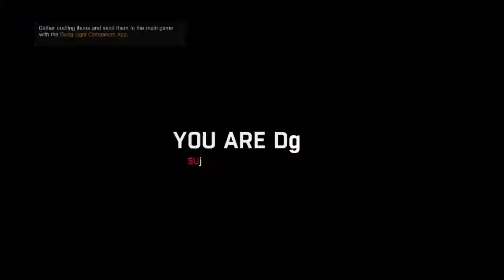Dying Light Ep 8 - No Not My Girl Part 2 Final